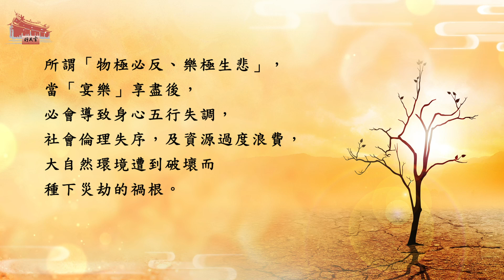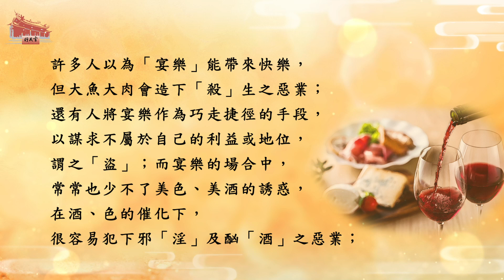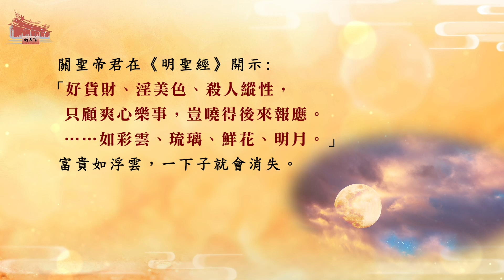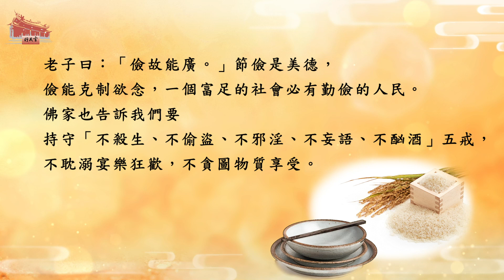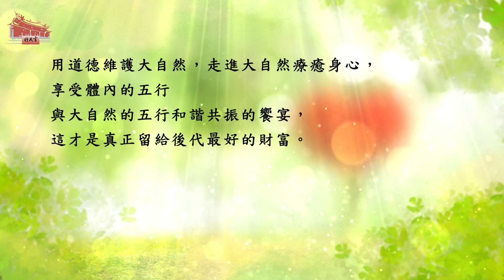【問心生活】修德惜福．勤儉致福 (國語版)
玉皇上帝慈心體察天下之人苦於劫，而不知脫劫者，非常的多。因此，於《洪慈救劫寶經》中開示脫劫十心，其中第七心「無起宴樂心」，勸誡世人不可耽溺於貪圖享受、好奢華、浪費五穀的不當心念，而是要心存感恩天地之造化，要知福、惜福、少欲知足，因為福祿用盡即是劫難。所謂「物極必反、樂極生悲」，當「宴樂」享盡後，必會導致身心五行失調，社會倫理失序，及資源過度浪費，大自然環境遭到破壞而種下災劫的禍根。

古時候，人與大自然搏鬥，獵殺動物以圖溫飽；現代文明科學進步了，人類克服了大自然，大量飼養動物作為餐桌上的佳餚，畜牧排放的甲烷破壞了大氣層，污染了水源，讓生存環境比以前更加險峻。許多人以為「宴樂」能帶來快樂，但大魚大肉會造下「殺」生之惡業；還有人將宴樂作為巧走捷徑的手段，以謀求不屬於自己的利益或地位，謂之「盜」；而宴樂的場合中，常常也少不了美色、美酒的誘惑，在酒、色的催化下，很容易犯下邪「淫」及酗「酒」之惡業；更有許多人在宴樂時，心存妄念、口說妄語。由此可知，在宴樂的場合，往往已經陷入了「殺、盜、淫、妄、酒」的五毒之中，汙濁了原本清明的自性，迷失了心智，巧用心計不斷的追求財富利祿，想把財富留與子孫、後代，殊不知卻把後代子孫的資源提前消耗，道德盡失。

關聖帝君在《明聖經》開示:「好貨財、淫美色、殺人縱性，只顧爽心樂事，豈曉得後來報應。……如彩雲、琉璃、鮮花、明月。」富貴如浮雲，一下子就會消失。  玉皇上帝也在《消劫經》告訴我們消劫之方：「福可折，亦可錫。……福不在財多，財多不是福，福在子孫賢，子孫賢是福。行方便，　上蒼賜爾福無限，積陰功，　上天賜爾福無窮。……惜五穀，  上蒼自然添衣祿，知勤儉，勤儉之人天眷顧，祈福之方在此全。」這都是告訴世人，真正恆常不變的幸福快樂是來自道德福慧的增長，自重自律。

老子曰：「儉故能廣。」節儉是美德，儉能克制欲念，一個富足的社會必有勤儉的人民。佛家也告訴我們要持守「不殺生、不偷盜、不邪淫、不妄語、不酗酒」五戒，不耽溺宴樂狂歡，不貪圖物質享受。《明聖經》：「萬物悉含天地化，依時生長與人靈。汝能遵守惜萬物，福有攸歸禍不侵。」告訴我們要愛護生靈，珍惜資源，知足惜福再造福，用道德維護大自然，走進大自然療癒身心，享受體內的五行與大自然的五行和諧共振的饗宴，這才是真正留給後代最好的財富。